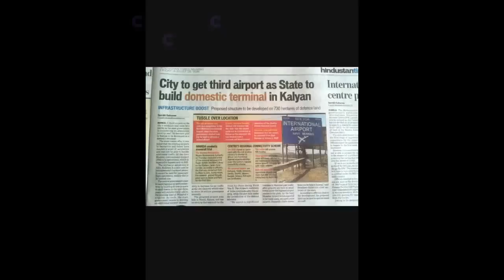new mumbai airport[Kalyan]-(WWII runway)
I use tubebuddy tool for video planning and promotion
Flipkart Shopping
This video tells about the third upcoming airport of Mumbai in Kalyan,and will be ready
In 2-4years

Mumbai airport of Kalyan 2(2018)
New airport,airstrip of Kalyan
Royal Air Force Runway in Kalyan
Royal air force runway to be used for commercial flight-kalyan airport 2018
Old RAFairstrip-kalyan airport mumbai 2018

Kalyan to be India's best domestic airport region
Kalyan has an airstrip which was once used by the RAF in the 20th century to have a well-developed air force in Maharashtra.But then as years passed on then, the air-strip was abandoned because it was very old and had got damaged.Fearing from the high reparation cost of the air-strip the RAF abandoned the air-strip in mid 20th century after America decided to drop atomic bombs on the cities of Hiroshima and Nagasaki.This was however noticed by the maharashtra government in 2014 and they decided to construct a commercial airport here.The runway is lesser than 2.5km so probably the ATRs will operate in the airport.Also if the runway is upgraded and then extended it may be possible that AAI will operate aircrafts like the B737, AirbusA320 or even the widebody aircrafts like the 777s.But it is told that this airport will be a domestic one which will operate flights within the maharashtra state.